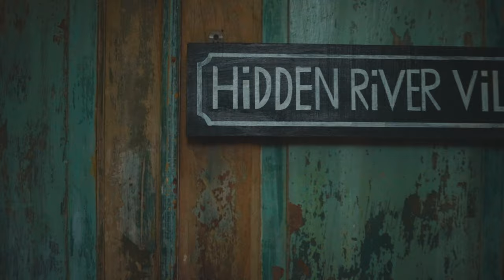Hidden Villa - Bali, Canggu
Wake up in Luxury Villa on Canggu Bali

-- Airbnb - Get 25$ discount on your first booking with Airbnb

Social Media